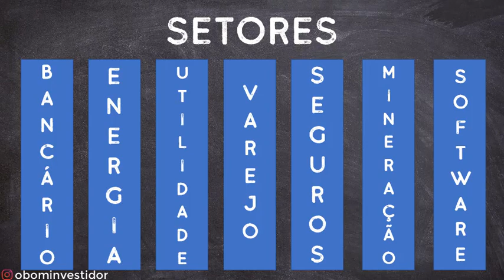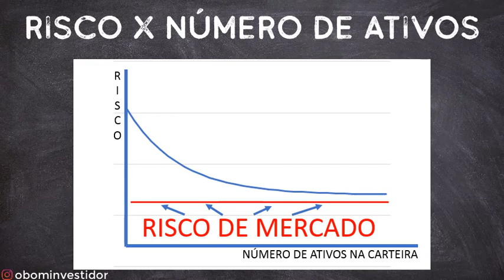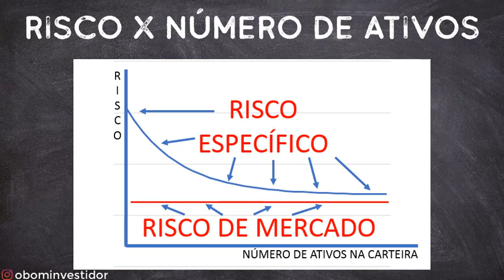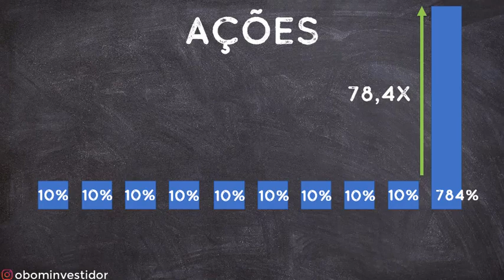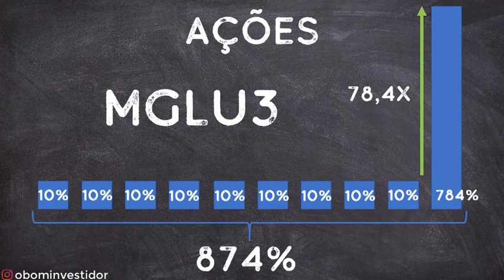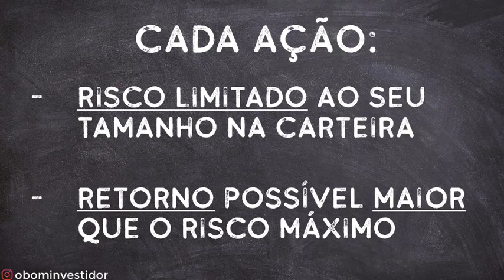DIVERSIFICAÇÃO EM AÇÕES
Neste vídeo eu falo mais sobre diversificação na carteira de ações e seus benefícios.

Uma das formas de se classificar o risco das ações é em risco de mercado e risco específico, tanto de um setor como de uma empresa específica.

O risco de mercado ou sistêmico não é mitigado pela diversificação, já o risco específico sim, como exponho no vídeo.

Descrevo ainda no final do vídeo uma conclusão pessoal sobre o assunto abordando o risco x benefício.

Esse vídeo faz parte de uma série sobre investimentos em ações.

Se gostou, curte e compartilhe !

Siga-me ainda no Instagram @obominvestidor